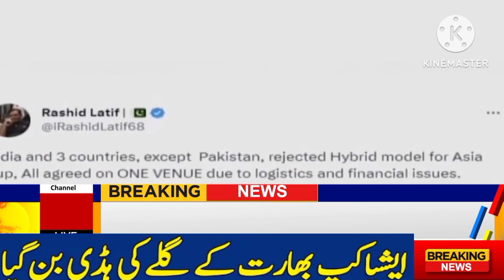Asia Cup Bharat ki Gale Ki hadi Ban gya | asia cup 2023 news update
.welcome to Cricket 24 .
Cricket is a popular sport played all around the world, particularly in countries like India, Pakistan, Australia, England, South Africa, and the West Indies. A "cricket 24" is a channel that is dedicated to broadcasting cricket_matches, cricketnews, cricketanalysis, and other related programming.

cricket24 channel will broadcast live cricket matches from around the world, including international tournaments like the World_Cup, the Ashes, and the Champions_Trophy. They may also feature domestic cricket matches, such as the Indian Premier League IPL , Pakistan super league PSL the Big Bash League BBL, and the Caribbean Premier League

In addition to live matches, Cricket 24 channels often feature pre and post-match analysis, interviews with players and coaches, highlights, and replays of classic matches. They may also provide in-depth coverage of team and player statistics, as well as news and updates on upcoming matches and tournaments.